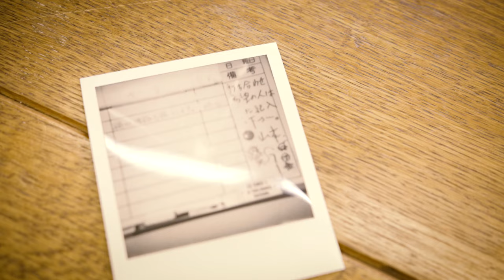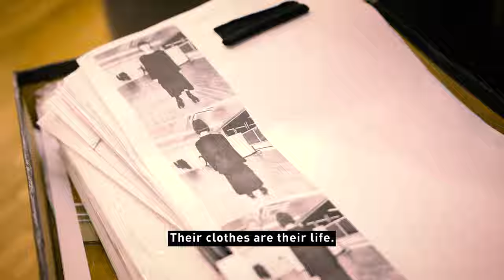SNAPSHOTS - YOHJI YAMAMOTO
The Woolmark Company visits the atelier of renowned Japanese designer Yohji Yamamoto to discover what makes him tick, as told through polaroid photographs.

ザ・ウールマーク・カンパニーは権威ある日本のデザイナーの1人であるヨウジヤマモトのアトリエを訪れ、彼自身にインスタントカメラによるインスピレーションの源となっている物の撮影をお願いし、その写真についてお話を伺いました。